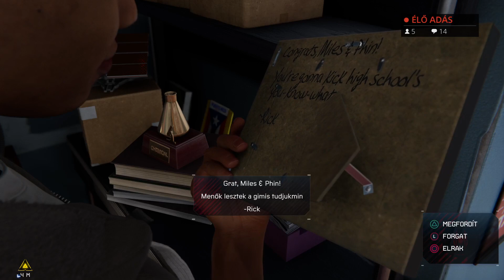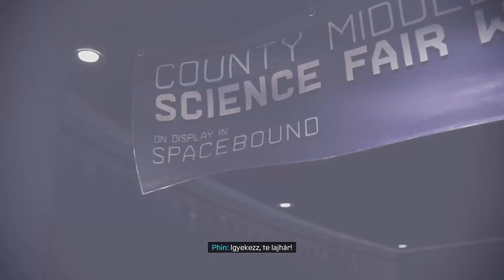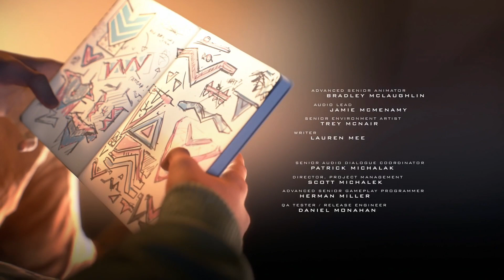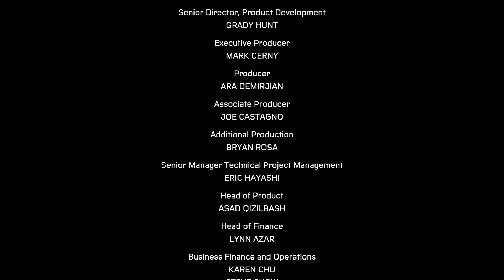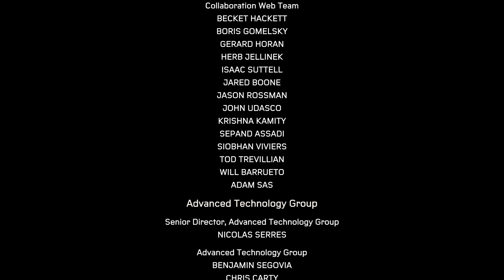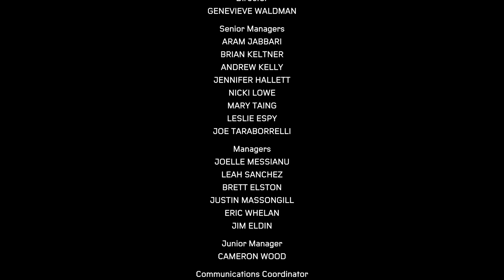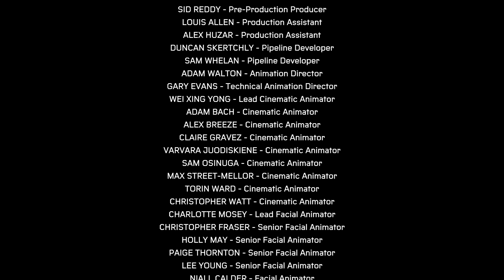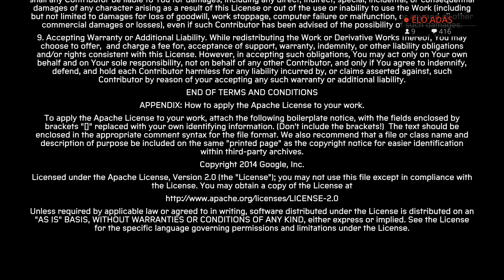A város fiatal őrangyala - Marvel's Spider-Man: Miles Morales #4 [ENDING]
A Miles Morales végigjátszás utolsó streamje. Egy kis szegmensét a Twitch lenémította, de nem sokat :) Jó szórakozást!